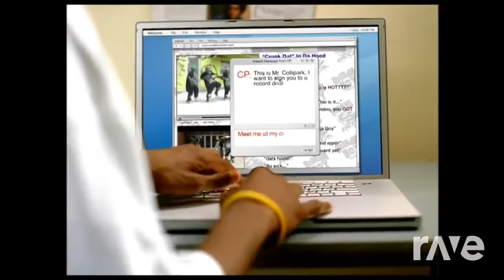Crank Sunrise, Soulja Boy and BONEWORKS (Analog Sunrise Remix)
Originally posted on the boneworks discord, putting it on here so i can loop it lol. (I DIDN'T MAKE THIS)